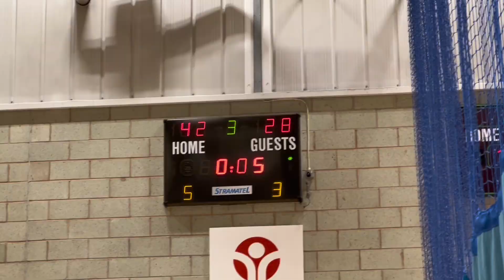COB Rockets vs Team Wolverhampton Slam 25/02/2023